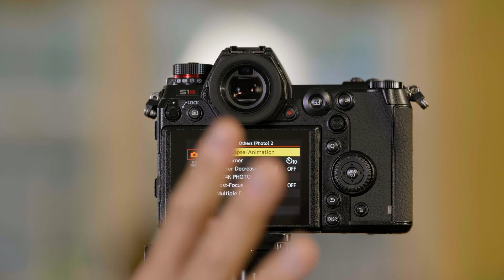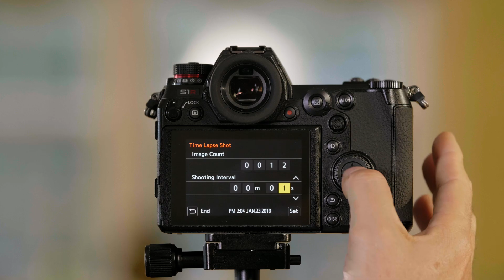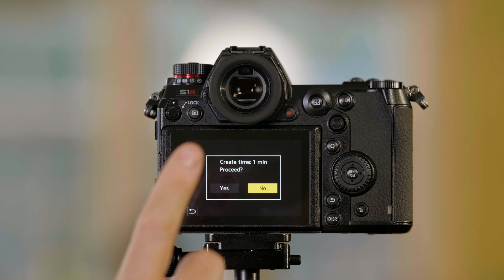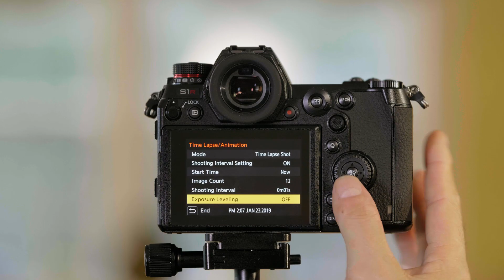LUMIX S1, S1R Tutorial 22: Time Lapse